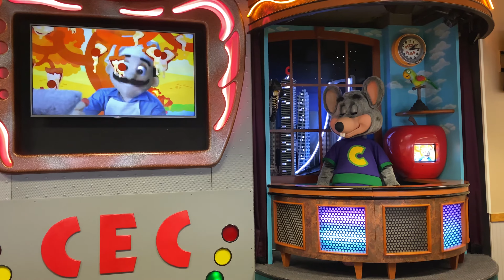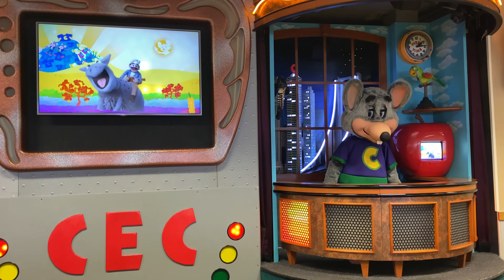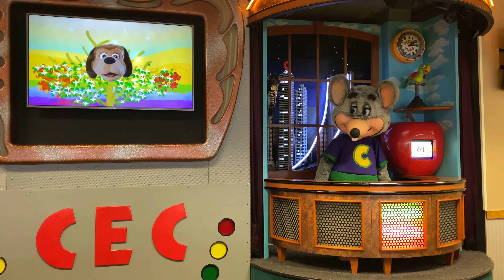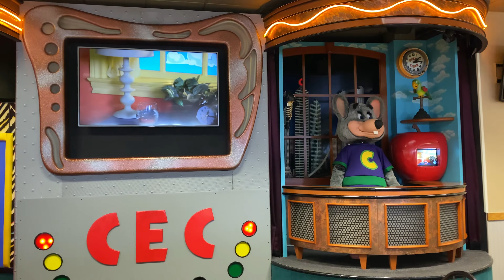Chuck E. World - Chuck E. Cheese Fort Wayne, Indiana (Show 1, 2021)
Filmed 1/10/2021